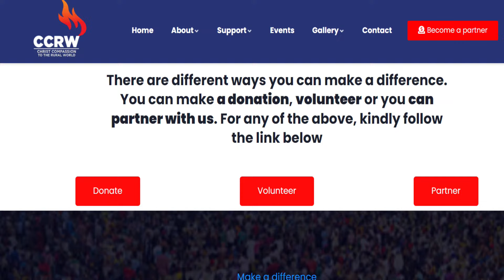Morning Glow With Matthew Ashimolowo | Tongues of Fire | 29-02-2024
Welcome to Morning Glow
February The Month of His Fullness
John 1:16 NKJV ...and of His fullness we have all received, and grace for grace.
KNOW GOD
GIVING:
KICC REGULAR SERVICES:
IN PERSON SERVICE VENUES:
CONNECT:
FOOD BANK:
WATCH KICCTV
2024 The Year of More Than Enough
2 Corinthians 9:8 CEV God can bless you with everything you need, and you will always have more than enough to do all kinds of good things for others.